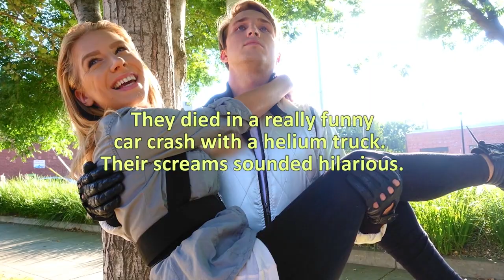SMOSH: WORST HEIST EVER (SpeedUp!)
The best criminals have been assembled for the perfect heist - the only problem is, they're all get away drivers...

Cast:
Anthony Padilla
Ian Hecox
Courtney Miller
Shayne Topp
Ryan Todd

1st Assistant Director: Sean McCullough
Written by: Anthony Padilla, Ian Hecox, Ryan Finnerty, Kurt Maloney
Produced by: Anthony Padilla, Ian Hecox, Ryan Todd
Creative Director: Joe Bereta
Coordinating Producer: Yvonne Peoples
Director of Photography: John Jimenez
Camera: Brennan Iketani
Assistant Camera: Kyle Haubert
Sound: Dave Kauffman
Grips: Pattrick Egan, Lee Eisenhower, Ryan Baustian
Art Director: Lindsey Liberman
Makeup: Paula Barkley
PA / Makeup Assistant: Brianna Hinojosa
Wardrobe: Felicia Cowley & Feleicia Martin
Edited by: Michael Barryte
Assistant Editor: Katie Reed
Post Supervision by: Ryan Finnerty
DIT/Media Mgmt: Gabe Laguer
BTS: Phil Mohr
Color: Mike Burton
PA: James Thornton, Andrea Santana, Jordan Silva
Art PA: Beau Miller